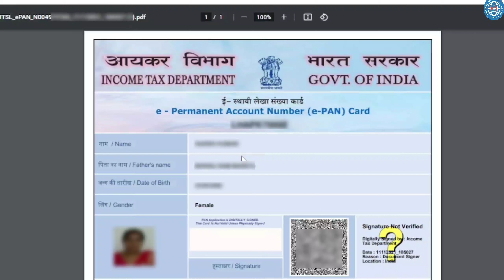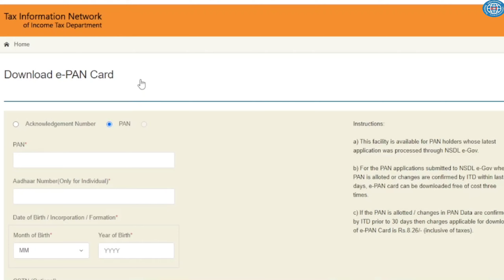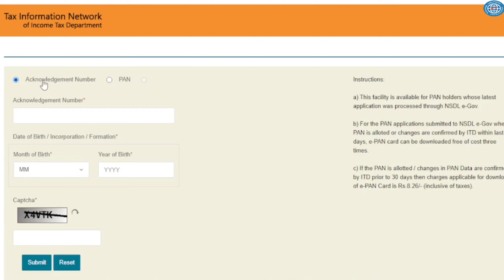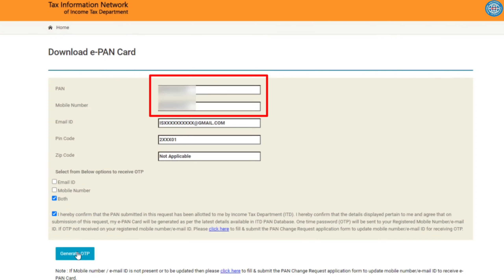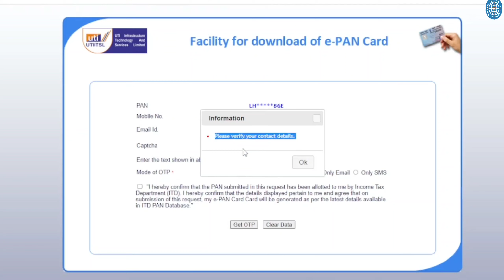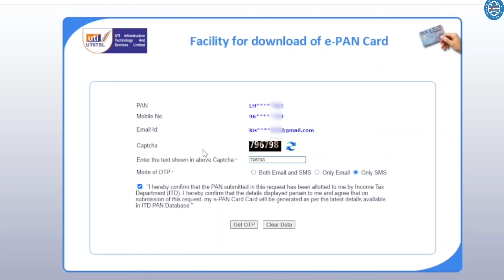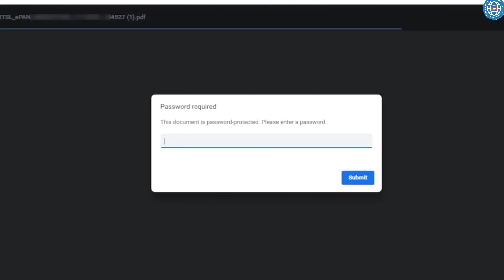Pan card download kaise kare 2024 | Download e pan card Order New PAN Card | NSDL, UTI PSA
Pan card download kaise kare | Download e pan card Order New PAN Card | NSDL, UTI PSA

Topic Covered:
pan card download kaise kare
pan card download,pan card
download pan card uti
technology,pan card latest news
pan card update,pan download